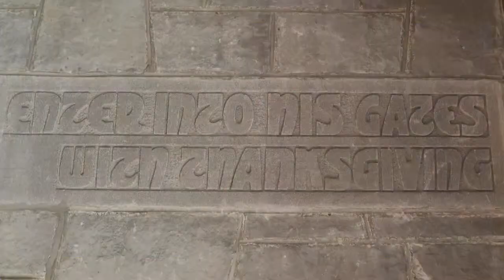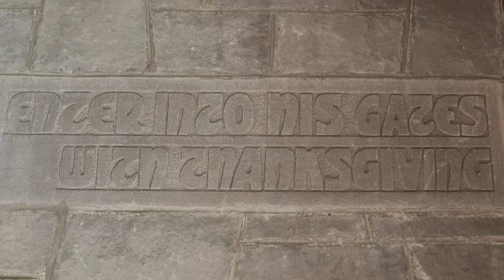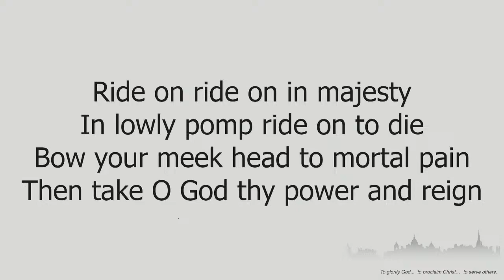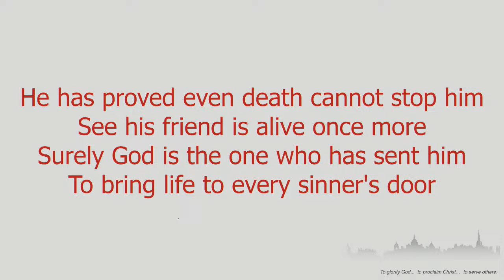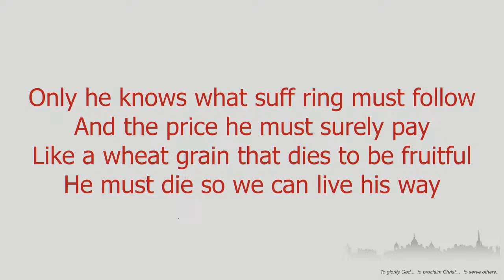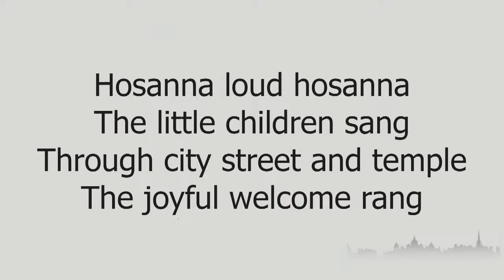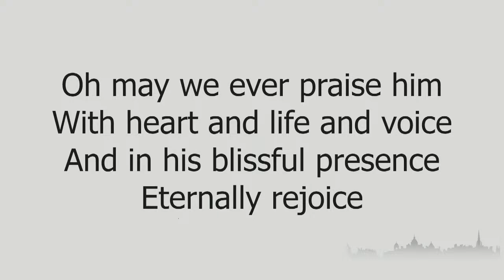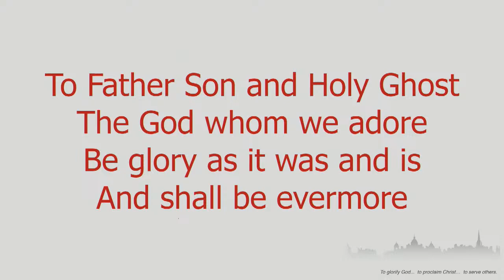Blackhall Saint Columba Live Stream